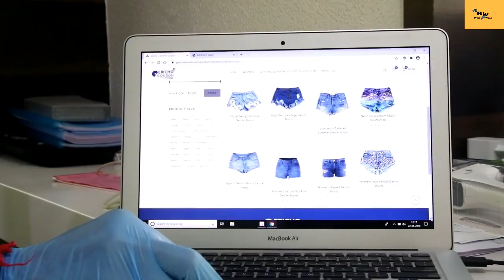Jeen'S nirmata damin ek naye company ka suruwat kerta Indian me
Best company